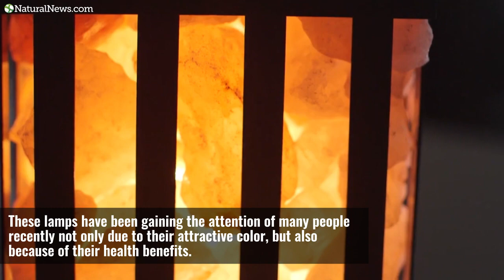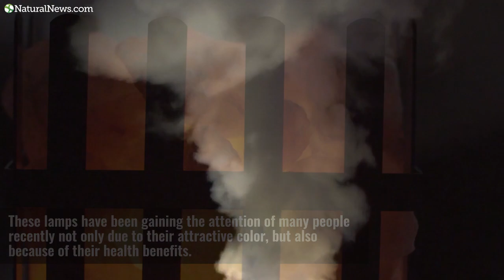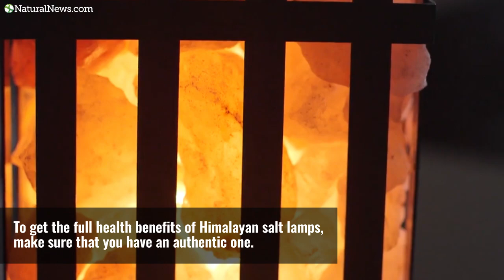Why every home should have a Himalayan salt lamp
To learn more about natural health remedies like Himalayan salt lamps, visit NaturalNews.com.